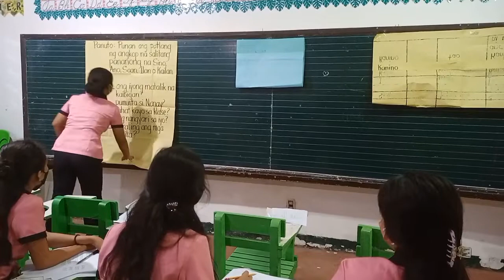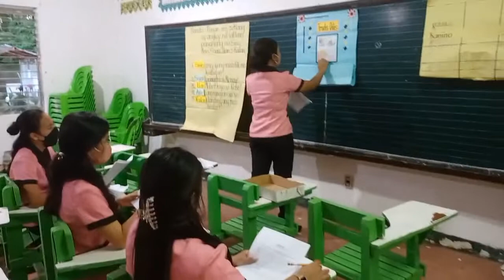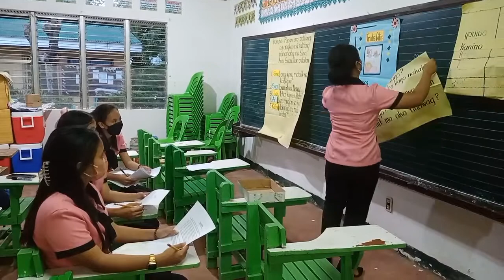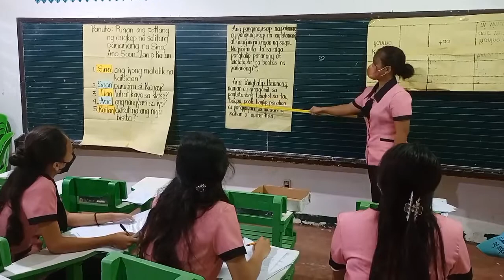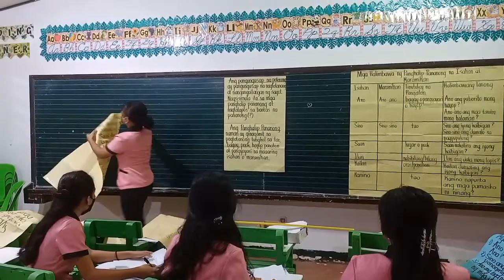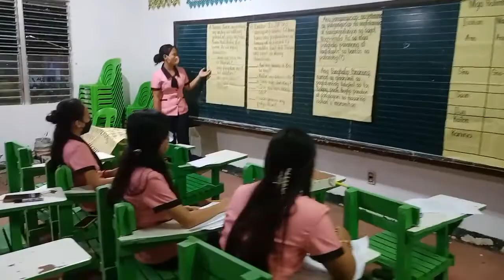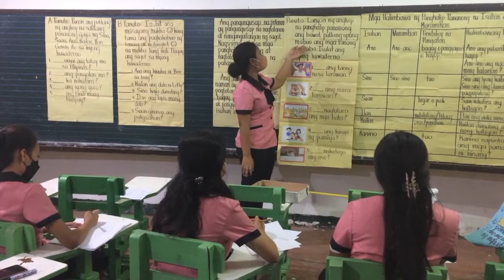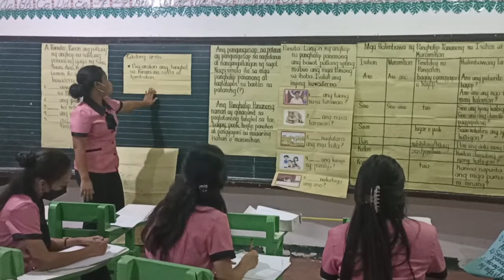Demonstrasyon sa Filipino Baitang 3 - Panghalip Pananong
Asignatura: Filipino 3

Instructor: Gng. Nur-Ain S. Sadava
Mag-aaral: Bb. Karen Joy A. Kirit